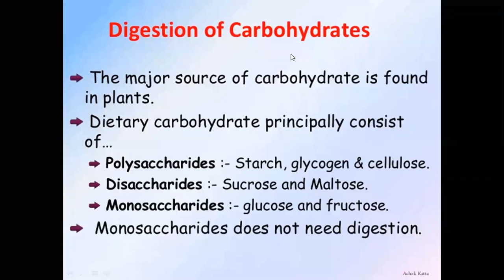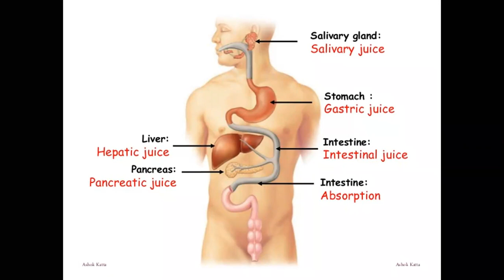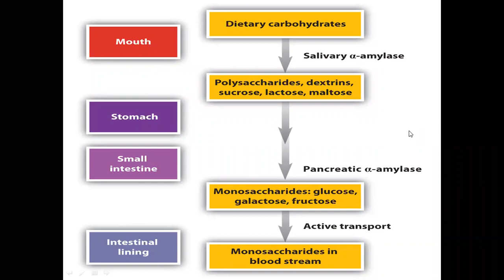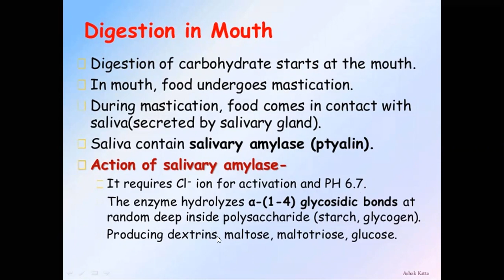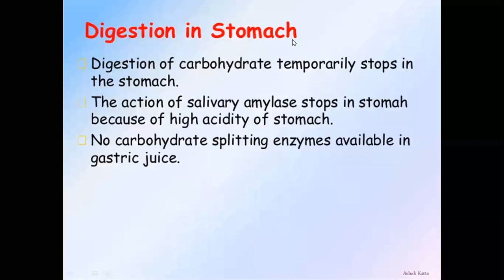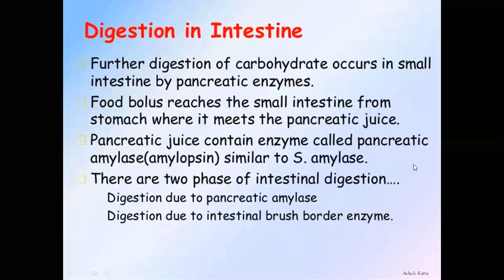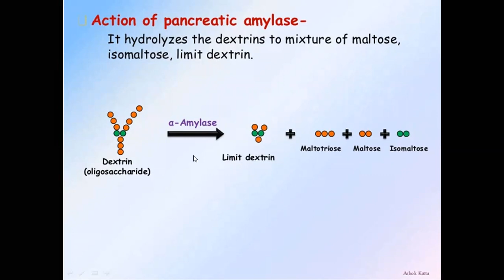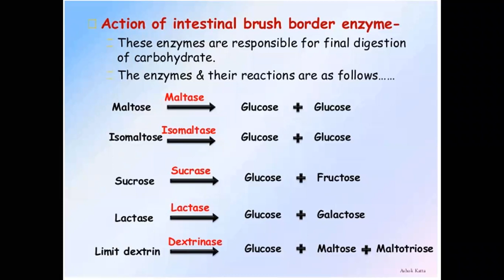Biochemistry | Lecture || Carbohydrate || digestion and absorption || Part 1|| Dr Nida Akbar ||CMT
Nida Akbar  (Physiotherapist)
DPT, MS-MSK, CSMT, COMC, MPPTA
Vice principal MIPRM, MPK
Vice President CMT

CMT is an online institute working in Pakistan for the physios , covering DPT Subjects and clinical aspects by organizing events , sessions , webinars and seminars ,,, we have CMT FB Page, CMT YouTube channel and A team of qualified physios.